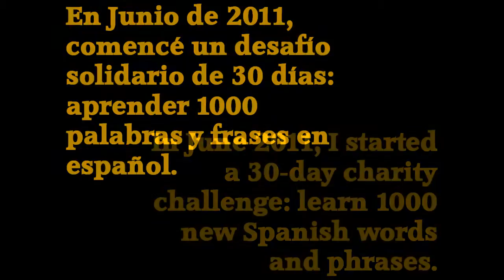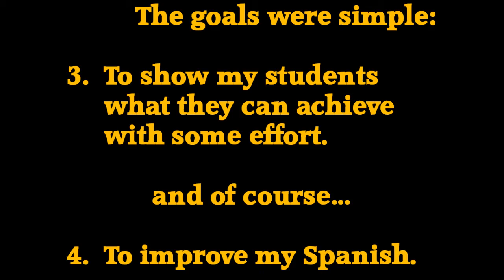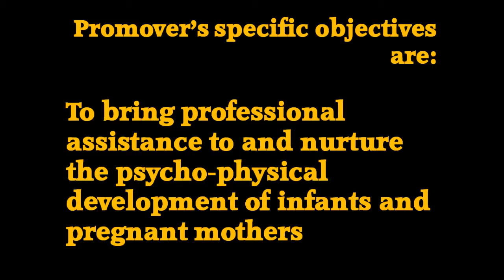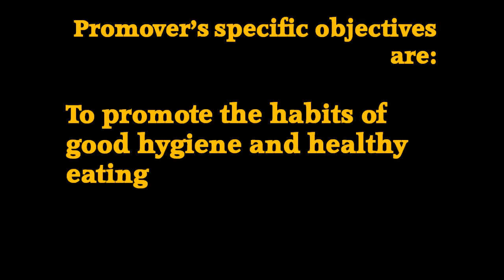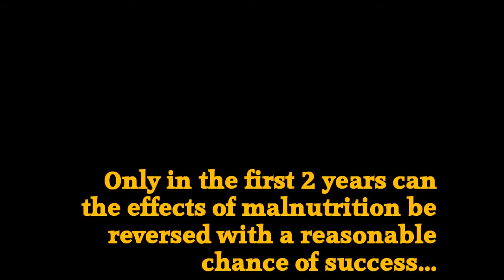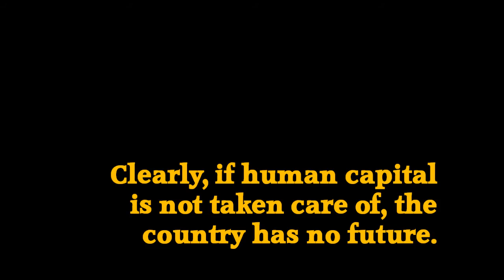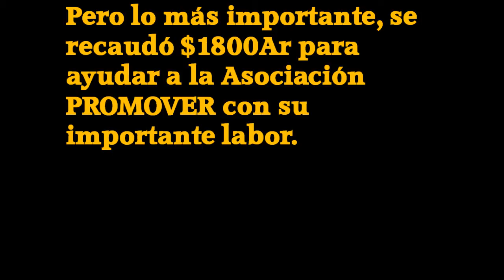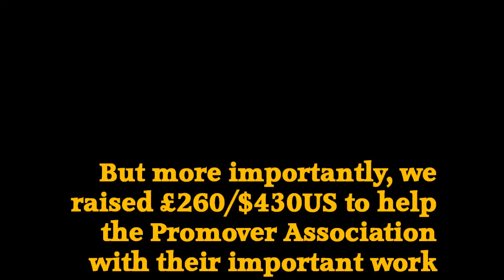1000 Palabras y Frases en Argentina (Un Desafio Solidario)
A video of the vocabulary challenge in Gualeguaychu, Entre Rios on the 1st July to raise money for Asociacion Promover.